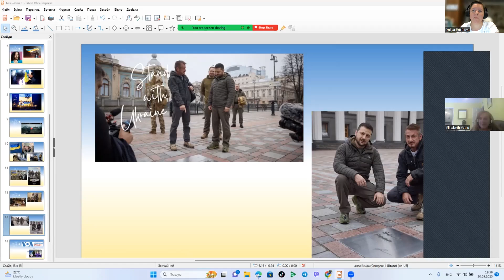S.E.L.O Project: Mariya's first speech